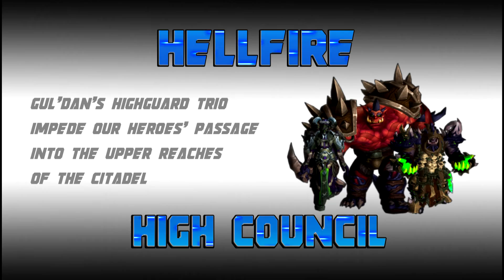Nerd Crew vs. Hellfire High Council [Mythic]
PoV:
Crono - Disc Priest

Background Art:
First: "Bleeding Mind" by ChrisCold on DeviantArt